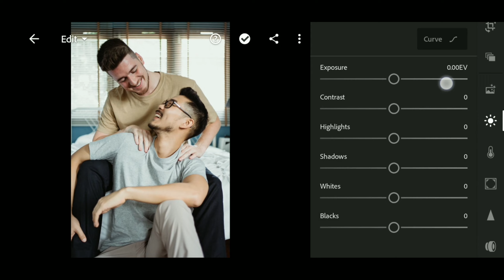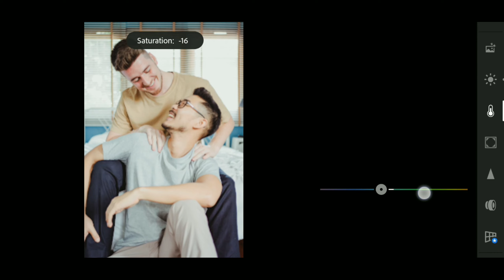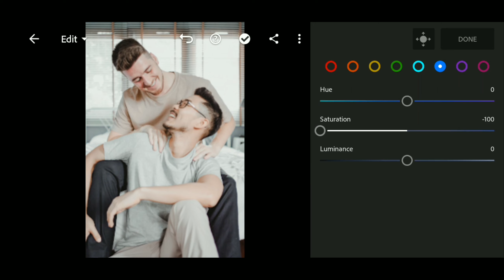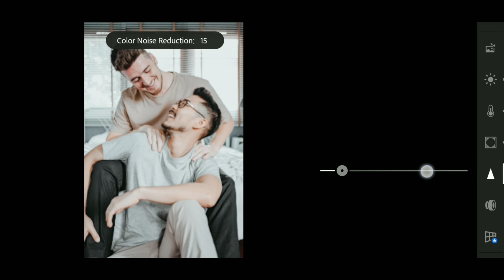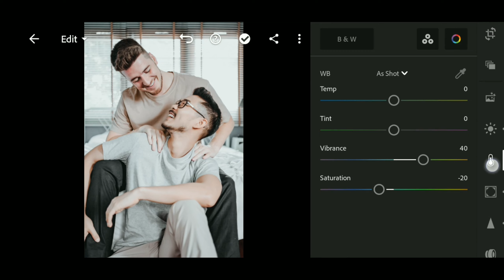white tone - lightroom mobile free presets | white vibes tutorial | lightroom white DNG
How to edit white presets in lightroom mobile tutorial

query,
How to edit lightroom mobile presets
How to edit urban orange photography
How to edit urban light Orange lightroom
How to editing lightroom mobile
How to use Lightroom mobile
light Orange colour edition Lightroom
lightroom mobile editing urban Orange
How to easy to edit in lightroom mobile
urban orange mobile edition
urban light orange edition in lightroom
How to edit cinematic in lightroom
How to edit cinematic photos in lightroom
deep moody presets in lightroom
cinematic photography edition
how to edit black tone lightroom
how to edition moody black in lightroom
black tone lightroom mobile edit
how to edit grey tone in lightroom
lightroom mobile presets free DNG
Dramatic presets in lightroom
how to edit professional photography lightroom
how to edit dramatic in lightroom
How to edit dark brown edit
how to edition lightroom in dark brown
dark tone edit free edition
dark moody brown in lightroom
lightroom mobile free edition
how to edit dramatic moody
dramatic sky presets
How to edit urban grey photography
urban grey in lightroom Mobile presets
urban grey tone lightroom
How to edit urban grey in lightroom Mobile
How to edit black and white in lightroom tutorial
black & white in lightroom mobile presets
lightroom edit water
lightroom winter edit
lightroom edit youtube
edit lightroom yang bagus
edit lightroom yg bagus
cara edit lightroom yang bagus
lightroom edit 16 bit
lightroom edit 2017
lightroom batch edit 2020
lightroom cc 2015 edit in photoshop
lightroom 2 edits
lightroom 3 video editing ko
lightroom 4 batch edit
lightroom editor 4
lightroom 5 editing
lightroom 5 video editing
lightroom 5 batch edit
lightroom 5 portrait editing
adobe lightroom 5 editing tutorial
lightroom 6 edit capture time
lightroom 6 video editing
lightroom 80s edit
lightroom 90s edit

This channel about editing photos in mobile ,all type edition in this channel ,then keep supporting this channel, @tech media,

Please dont forget to adjust the Exposure | Highlight | Contrast|White Blacks | a bit high if your images are dark, as well as the Shadows, so the color look warmer and just better.

pictures;